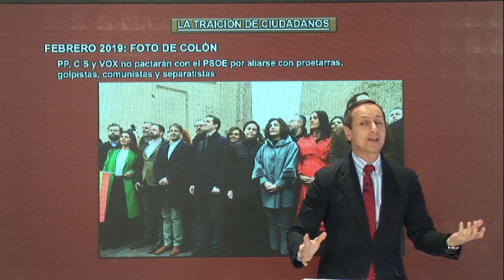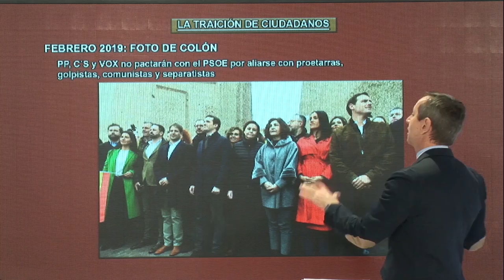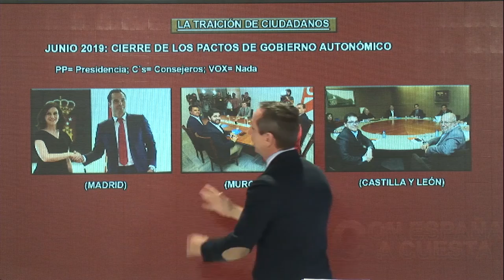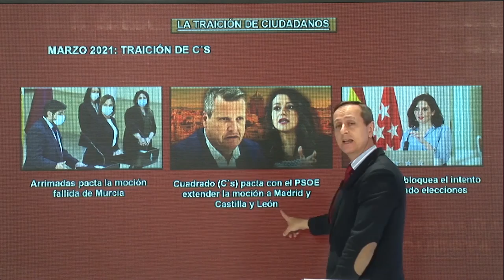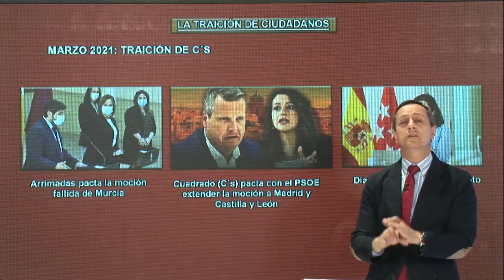¡LA TRAICIÓN DE JUDAS!, TREMENDO INFORME DE CARLOS CUESTA; COMO ARRIMADAS TRAMÓ DESTRUIR A DERECHA